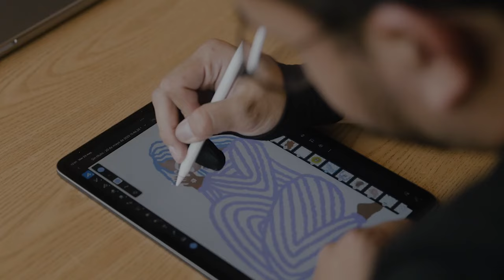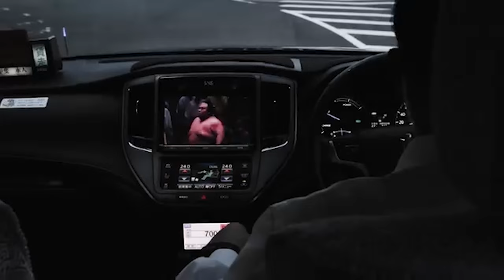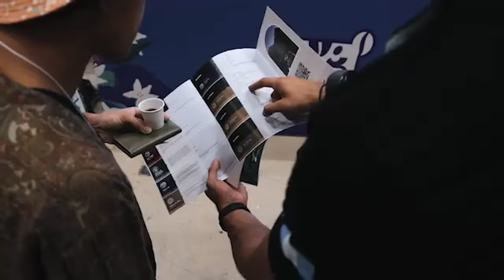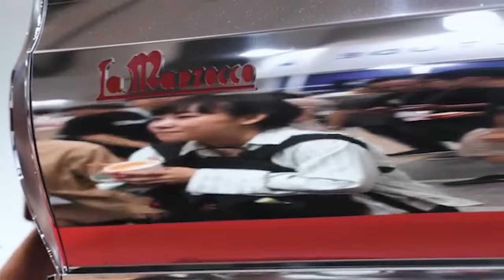First Tuesday UFM: Guatemala, epicentro creativo | Guillermo Durán